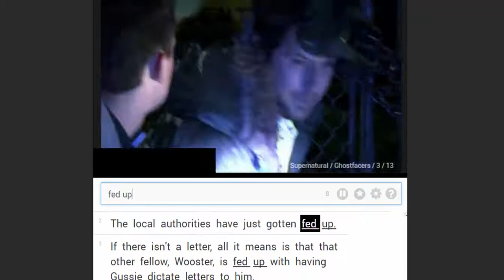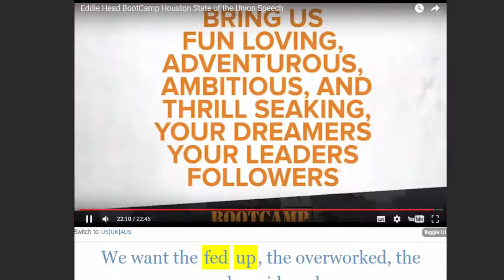fed up - phrasal verbs | Hollywood English